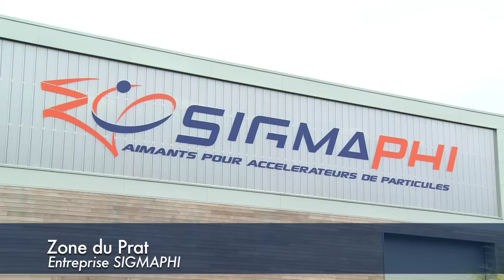SIGMAPHI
VIPE TV vous présente la société Sigmaphi